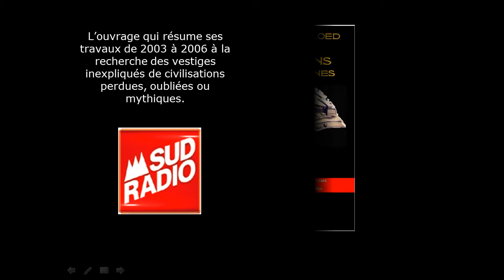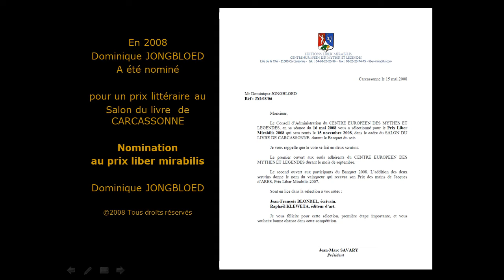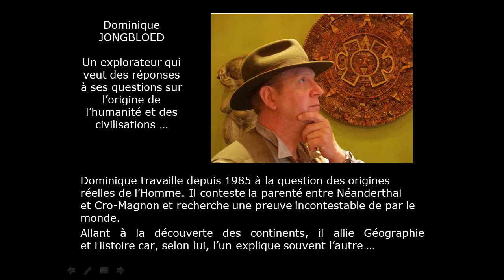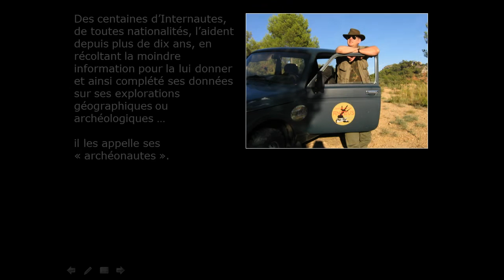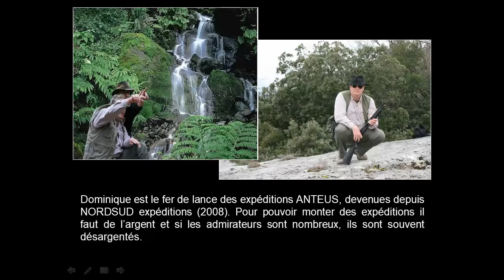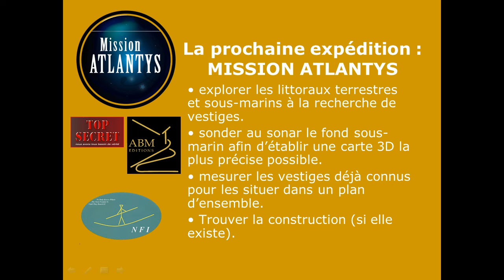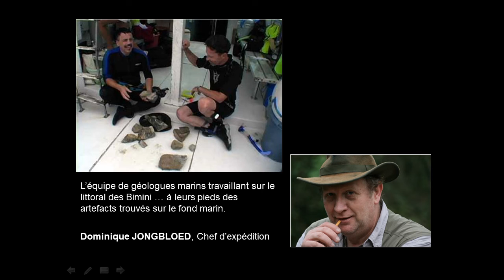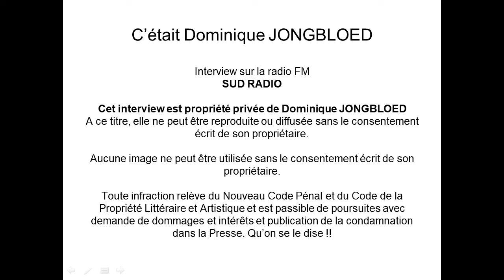INTERVIEW DE DOMINIQUE JONGBLOED PAR SUD RADIO - (14/11/2008) SALON DU LIVRE DE CARCASSONNE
Dans cette interview, SUD RADIO interroge Dominique JONGBLOED à l'occasion de sa présence en tant qu'invité d'honneur au salon du livre de Carcassonne et de la nomination de son livre "Civilisations antédiluviennes" au prix littéraire LIBER MIRABILIS.

L'animateur échange avec lui sur sa carrière d'explorateur, sur les civilisations antédiluviennes qu'il étudie depuis déjà de nombreuses années.

Dominique JONGBLOED lui répond en effleurant le sujet mais en parlant de ses explorations sous-marines à Dwarka et Khambaht en Inde où se trouvent deux cités englouties datant d'avant le Déluge ...

Tous les détails sur ces explorations dans le tome VI de "Civilisations antédiluviennes" - Mu, l'empire océanien - paru chez SYLVIUS éditions